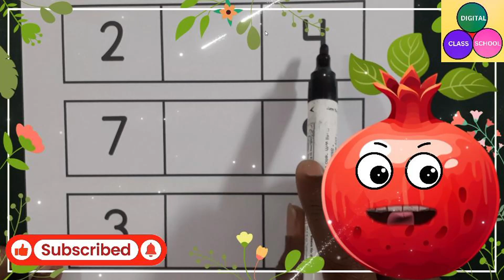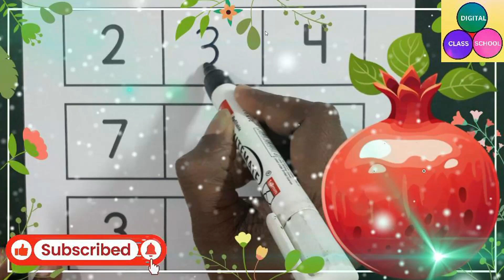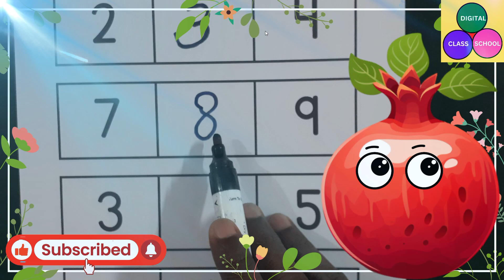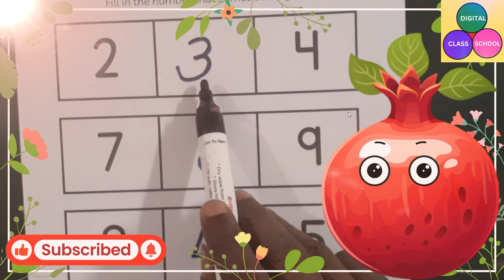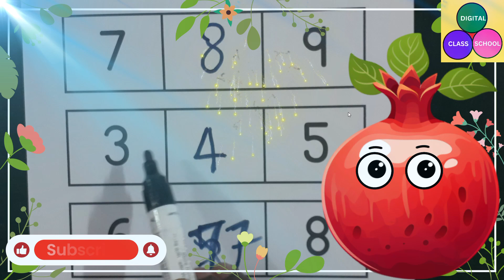before numbers and after numbers for lkg, ukg, 1st class,2nd class